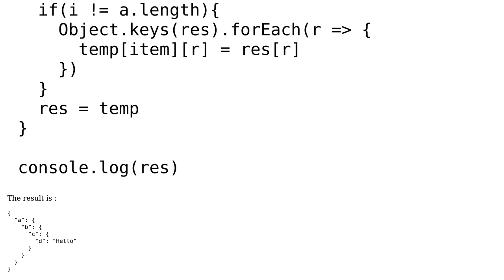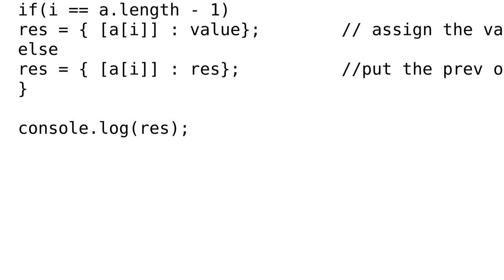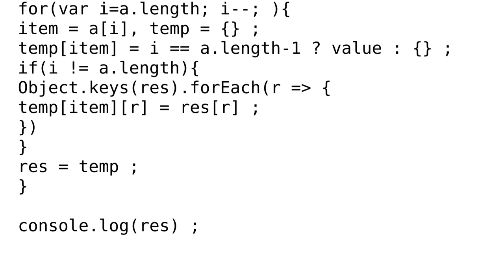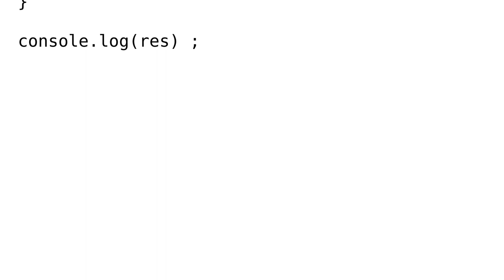Convert an array to a nested object (3 Solutions!!)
Convert an array to a nested object

With thanks & praise to God, and with thanks to the many people who have made this project possible! | Content (except music & images) licensed under CC BY-SA | Music | Images & others | With thanks to user Mayank Shukla user le_m user I wrestled a bear once. user Ata Mohammadi and the Stack Exchange Network Trademarks are property of their respective owners. You are responsible for your own actions.